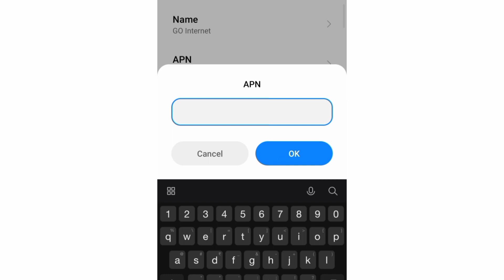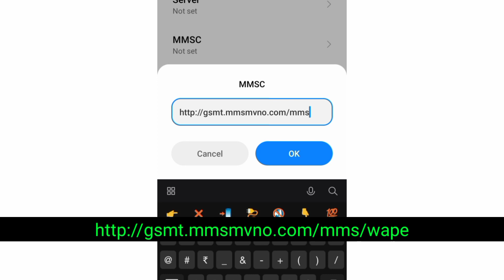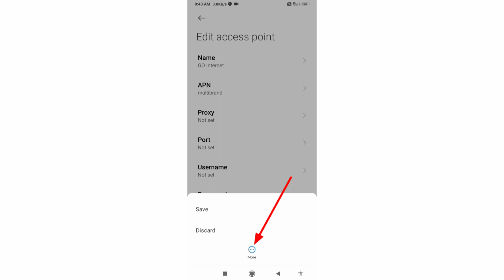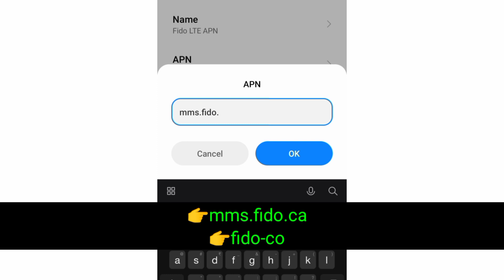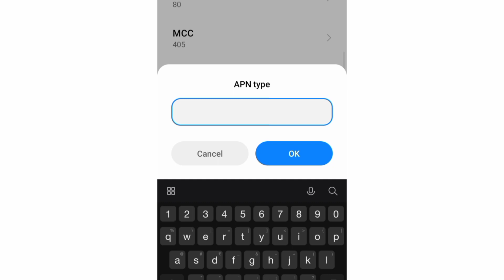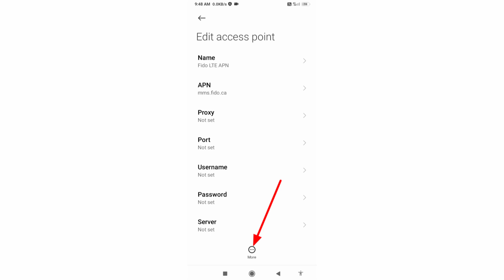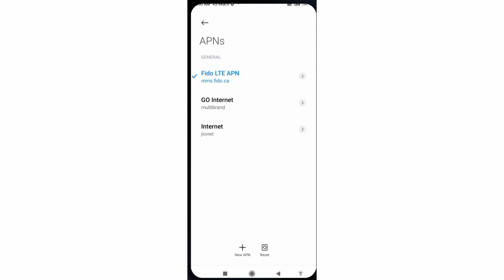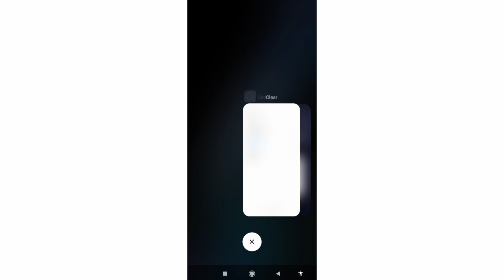5G APN Settings for 4G Phones on Android 2022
Hello Friends,
 ▶Android User's.
▶APN Settings for Android
1.▶Tap the [Settings] icon in the app list screen.
2.▶Tap [More...] from [WIRELESS & NETWORKS], and then tap [Mobile networks].
3.▶Tap [Access Point Names].
4.▶From the menu button, tap [Save]. Return to APN list screen and tap the created APN radio button. The setting is now complete.